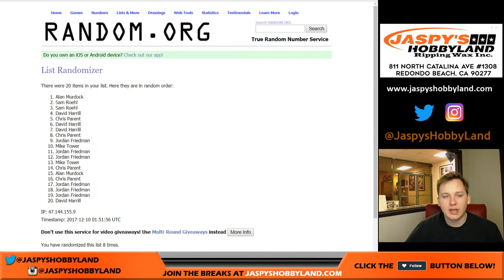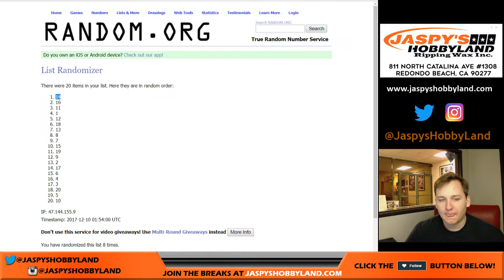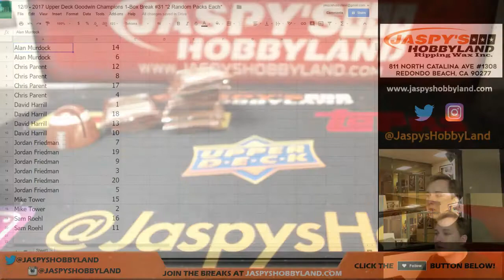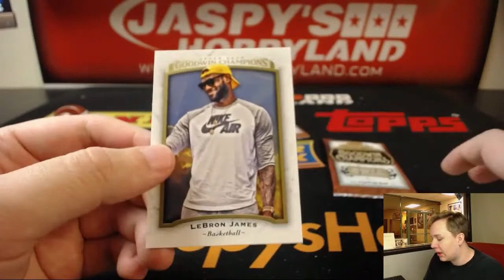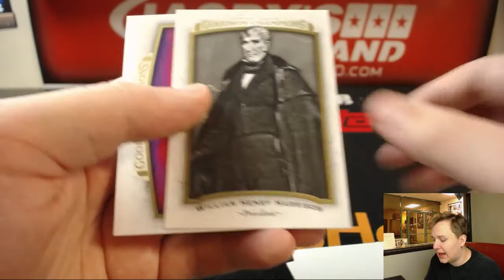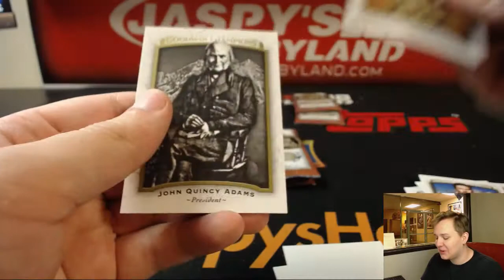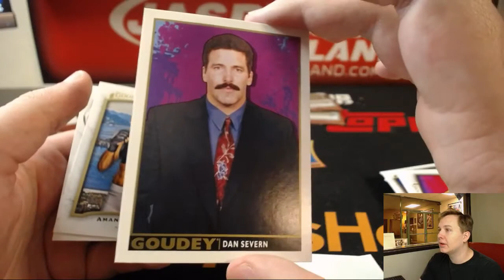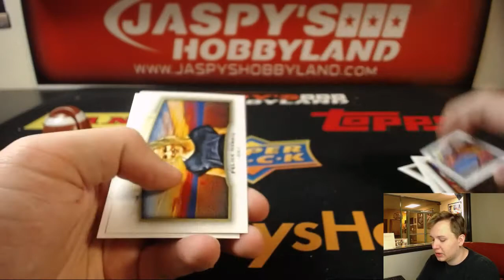12/9 - 2017 Upper Deck Goodwin Champions 1-Box Break #31 *2 Random Packs Each*